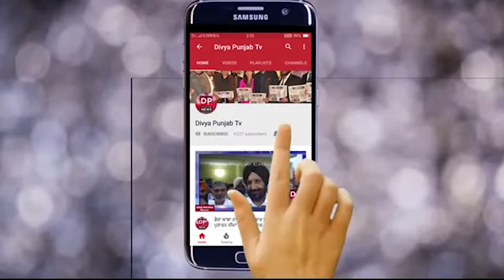ਭੁਲੱਥ 'ਚ ਮੁੱਖ ਮੰਤਰੀ ਪੰਜਾਬ ਕੈਪਟਨ ਅਮਰਿੰਦਰ ਤੇ ਸਿੱਖਿਆ ਸਕੱਤਰ ਤੇ ਸਿਖਿਆ ਮੰਤਰੀ ਦਾ ਅਰਥੀ ਫੂਕ ਮੁਜ਼ਾਹਰਾ